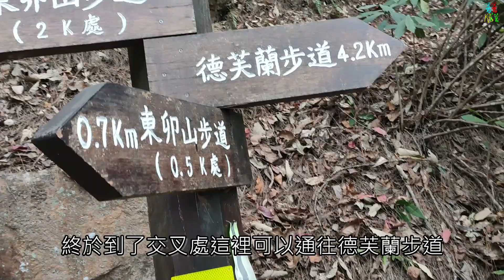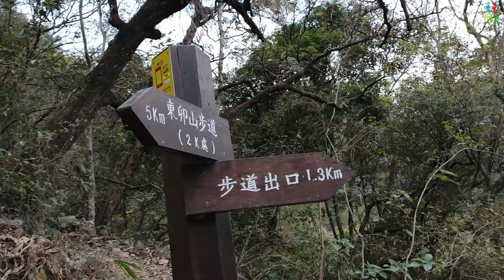普普爬山趣~第八彈 東卯山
引用網友的留言:
很多人的評論寫的都是環狀的德芙蘭生態步道，也就是有停車場和至高點涼亭的那個。但真正的德芙蘭步道是指往東卯山那段2.2k的步道。既原始又沒有維護，倒木亂石極多，非專業人士非常不推薦，會有危險。(以上我完全認同)

個人表示:
其實東卯山步道接德芙蘭步道有一段路(橋)目前是沒有開放的(當時不知情...所以. )，我不建議走影片內的路線，可以的話還是走東卯山步道直上直下即可，影片主要為個人紀錄，切勿模仿@@.